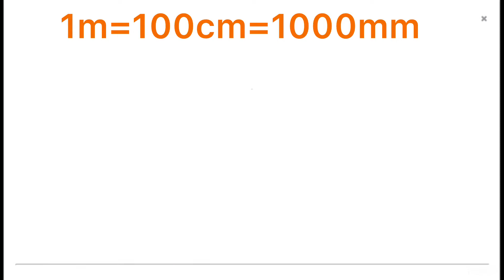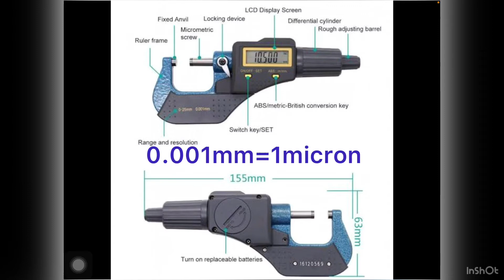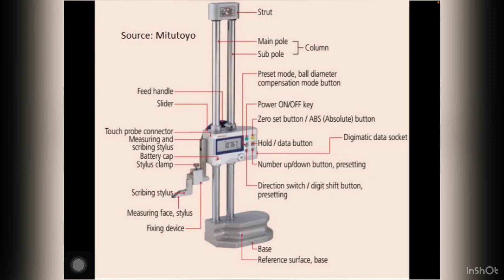Least Count of Top Measuring Instruments || Least Count of Micrometer & Vernier Caliper